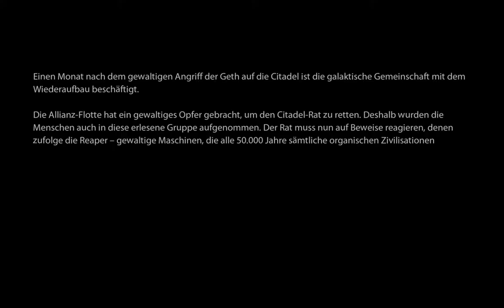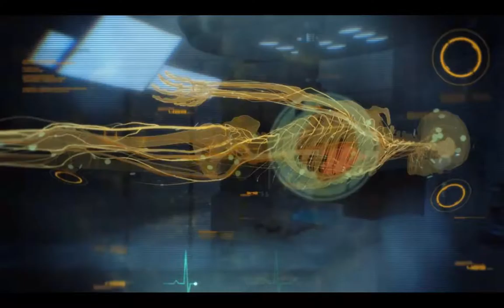Mass Effect 2 #001 - Let's Play (German)